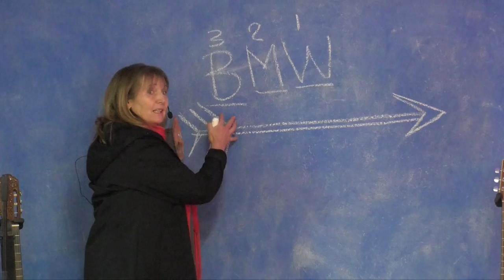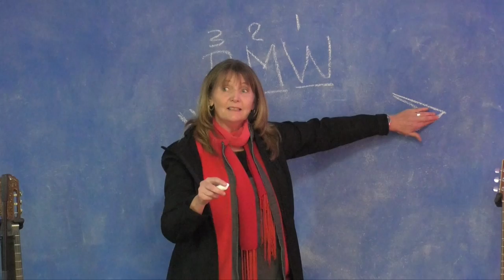Training on True Worship for kids - 3 June 2017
Snippets form previous training session on Worship - 3 June 2017. Change the atmosphere of your town, church, school and home through SOUND.